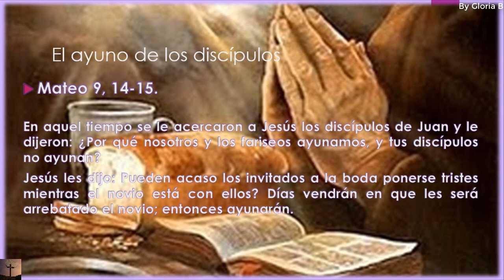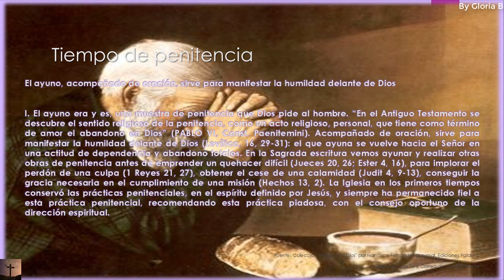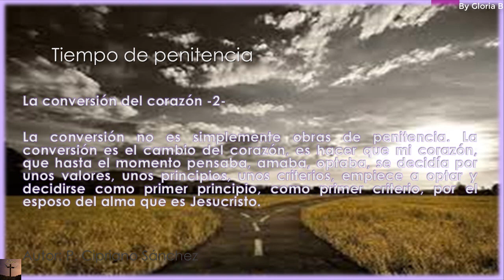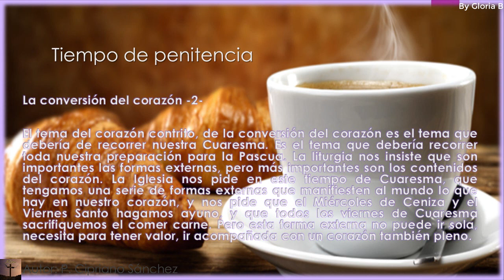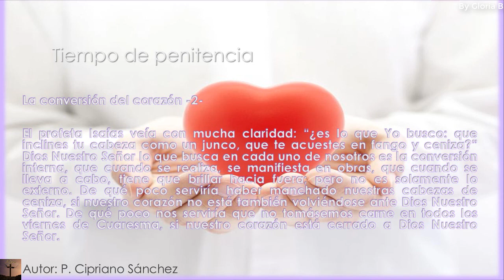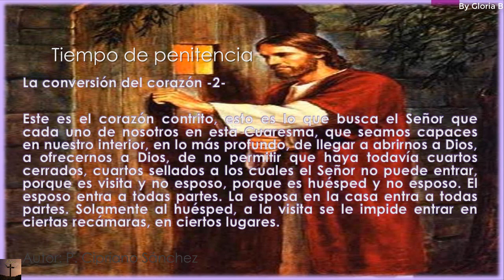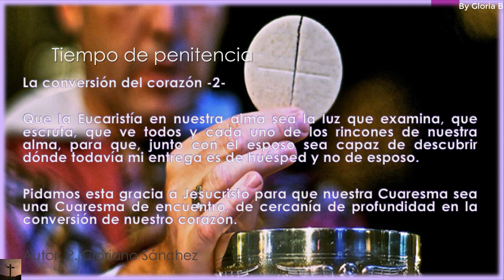Meditaciones Diarias de Cuaresma "Tiempo de Penitencia" (Dia 3)